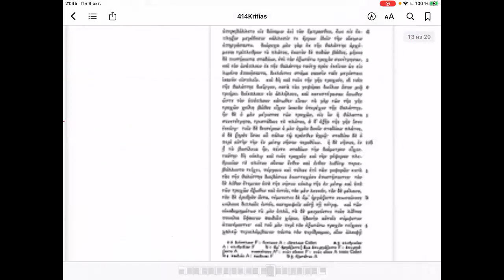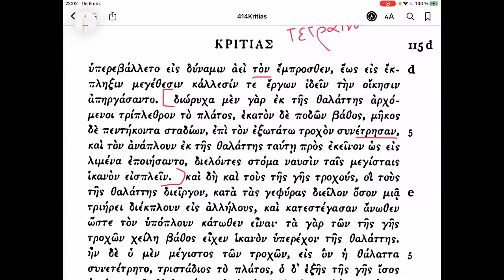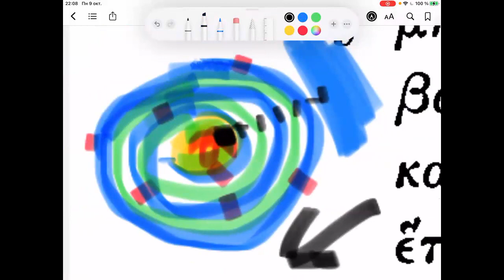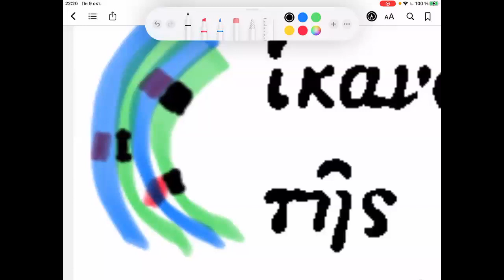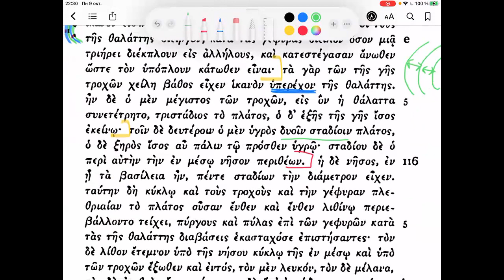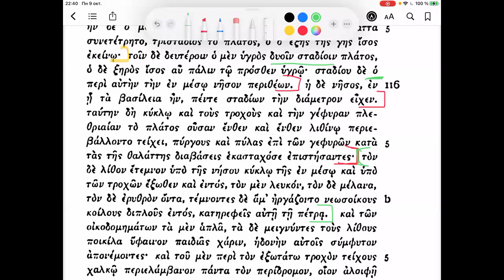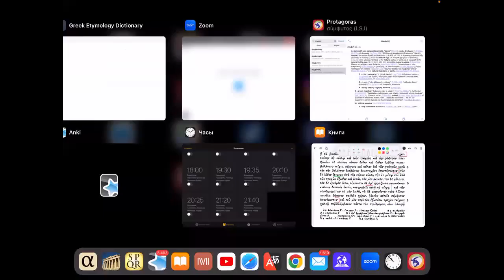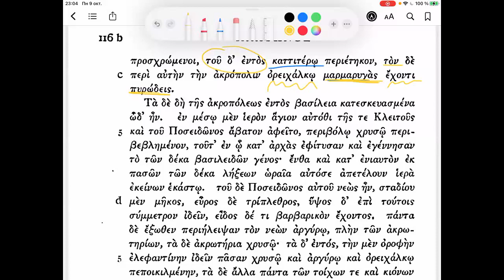#18 Платон - Критий 115c4-116c2